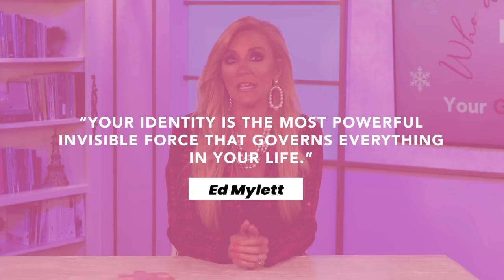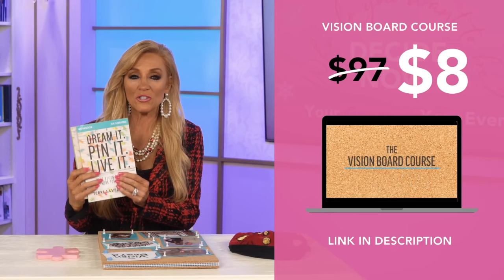Décide qui tu veux être en 2024 | C'est ainsi que tu planifies ta plus belle année de tous les temps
Je suis très enthousiaste à propos du sujet d'aujourd'hui ! Je l'appelle la pièce manquante du puzzle pour réaliser tes rêves et tes objectifs.

C'est la raison pour laquelle les gens n'atteignent pas leurs objectifs ou ne réalisent pas leurs rêves. Et c'est ce que je veux t'aider à faire...

À la fin du podcast d'aujourd'hui, tu te sentiras équipé pour 2024 et prêt à atteindre tes objectifs pour planifier ta plus belle année !

👉 Pour bien démarrer l’année, rejoins mon cours DE TABLEAU DE VISON en Français pour seulement 9,6 € !

 Quelle partie de cette vidéo vous a le plus marqué ? Commentaires ci-dessous!